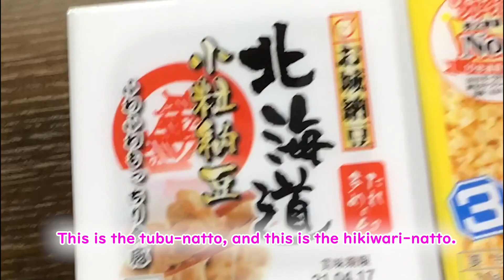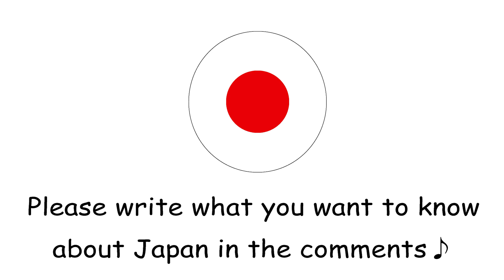【Japanese Food, natto beans】What is natto? How to eat natto?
An introduction to Natto in Japan.
Even if you know the word natto, not  many people know about it in detail, right?
I did some research and found out that natto is a very awesome food!
Please watch this video to the end and learn more about natto!

Tis video is recommend for
People who are interested in Japan,
People who want to know about Japanese food,
People who want to learn more about Japan!

0:00 Introduction
1:17 Explain about natto
5:21 How to eat natto
19:03 At the end